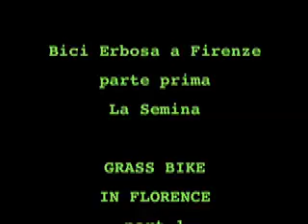GRASS BIKE bici erbosa 1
sowing a Grass Bike in Florence